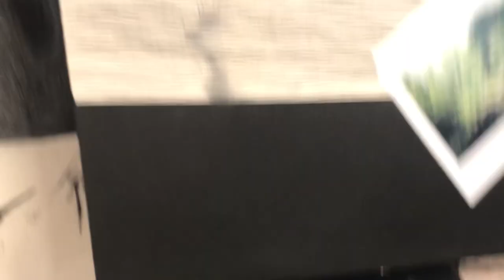Artist in Residence, Summer of 2023, Kimberly Wetzel from Bismarck, ND. Currently Minneapolis.